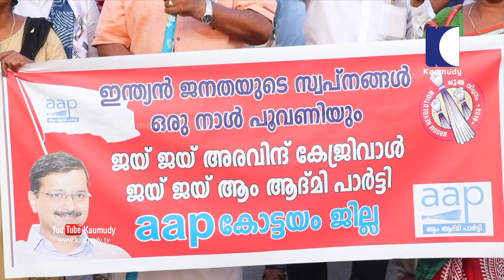Kerala rejoices over Aam Aadmi Party's victory in Delhi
ഡല്‍ഹി നിയമസഭാ തിരഞ്ഞെടുപ്പില്‍ ആം ആദ്മി പാര്‍ട്ടിയുടെ  വിജയത്തെ തുടർന്ന് പാര്‍ട്ടി പ്രവര്‍ത്തകര്‍ കോട്ടയം നഗരത്തിൽ ആഹ്ലാദ പ്രകടനം നടത്തുന്നു കാമറ: ശ്രീകുമാർ ആലപ്ര
ക്യാമറ : അഭിജിത്ത് രവി.

ആംആദ്മി പാർട്ടി ഡൽഹിയിൽ വിജയിച്ചതിന്റെ ഭാഗമായി  പ്രവർത്തകർ ഹൈക്കോർട്ട് ജംഗ്ഷനിൽ നടത്തിയ ആഹ്ലാദപ്രകടനം
കാമറ: അനുഷ്‍ ഭദ്രൻ

ഡല്‍ഹി നിയമസഭാ തിരഞ്ഞെടുപ്പില്‍ ആം ആദ്മി പാര്‍ട്ടിയുടെ തുടര്‍ച്ചയായ മൂന്നാം വിജയത്തില്‍ ആഹ്ലാദം പ്രകടിപ്പിച്ച് പാര്‍ട്ടി പ്രവര്‍ത്തകര്‍ മലപ്പുറം നഗരത്തില്‍ മധുരം വിതരണം ചെയ്തപ്പോള്‍ .
ക്യാമറ : അഭിജിത്ത് രവി.